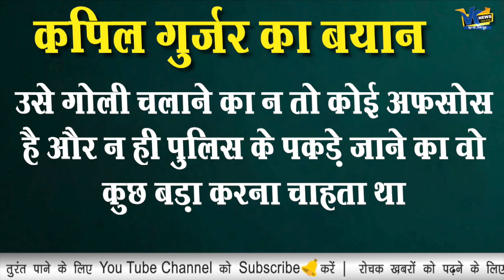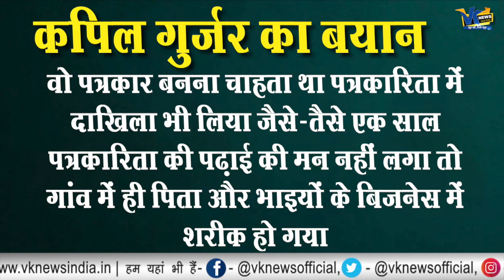शाहीन बाग में कपिल गुर्जर ने क्यों चलाई गोली उसने खुद बताया!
vशाहीन बाग में कपिल गुर्जर ने क्यों चलाई गोली उसने खुद बताया!